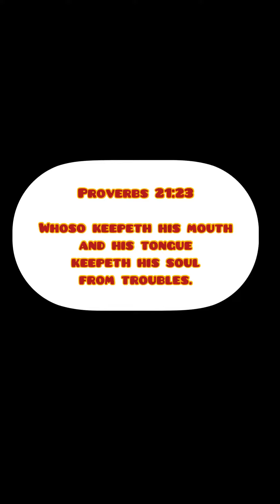Words are powerful drama video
Be careful of the kind of words you speak